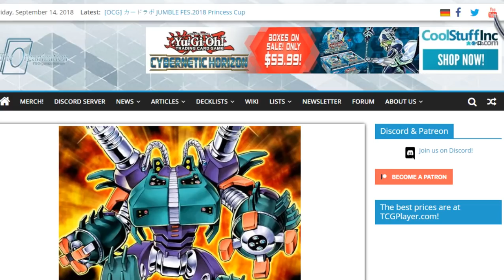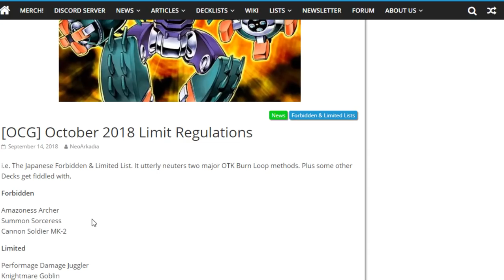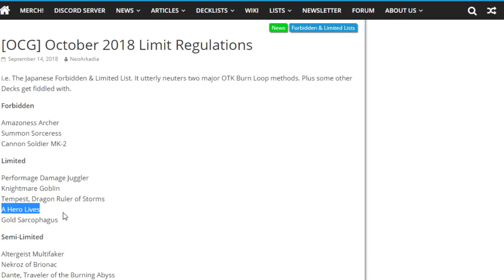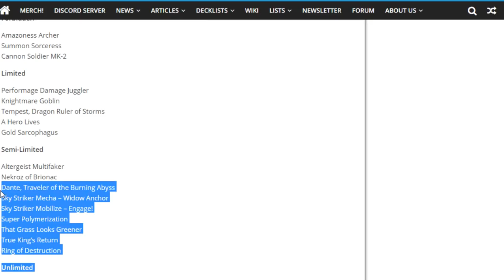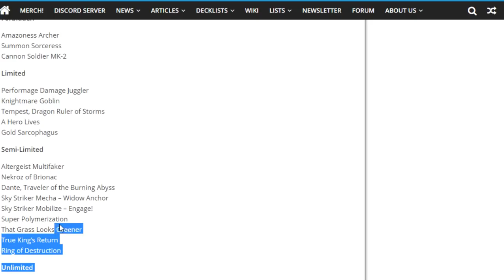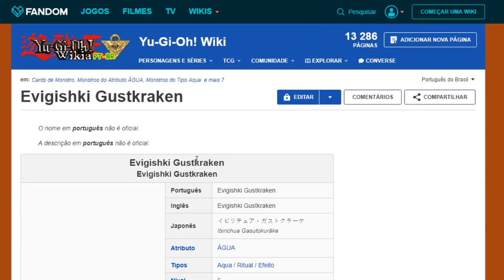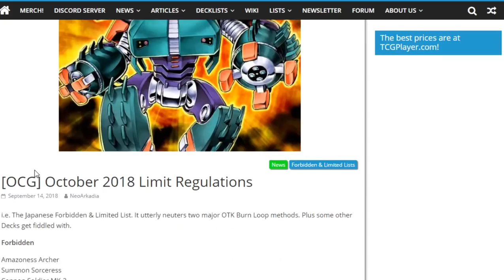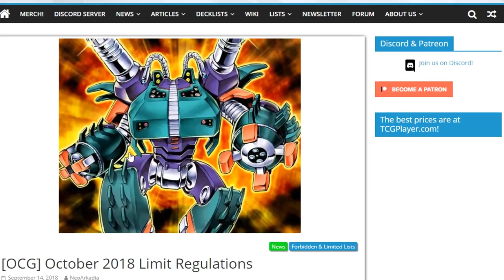Ban List OCG 17/09/18 - Tapinhas na mão e nada mais pra se ver...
Como me achar:
DuelingBook: TheSamBr